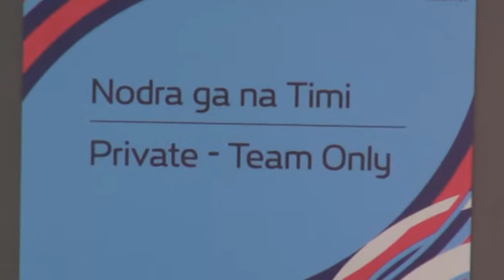Flying Fijians 1